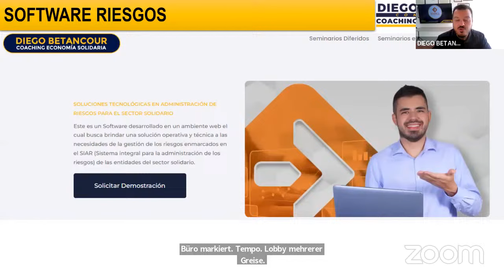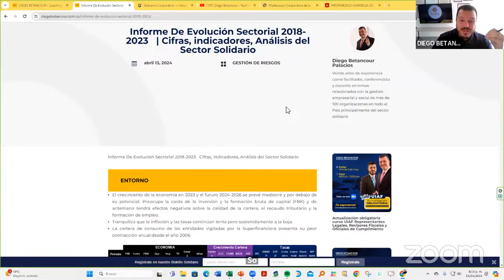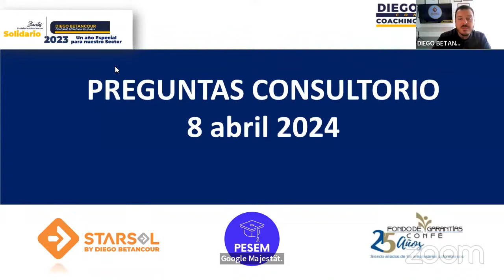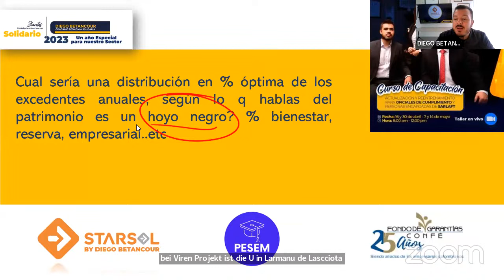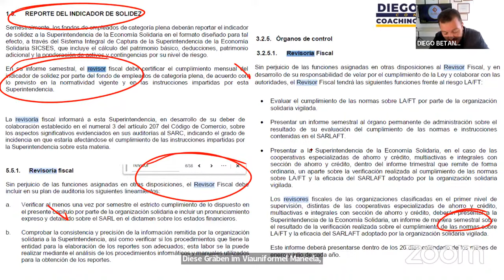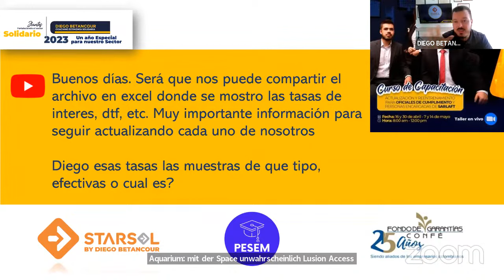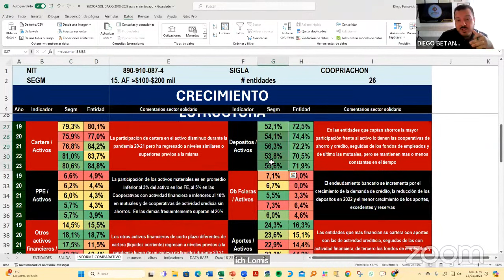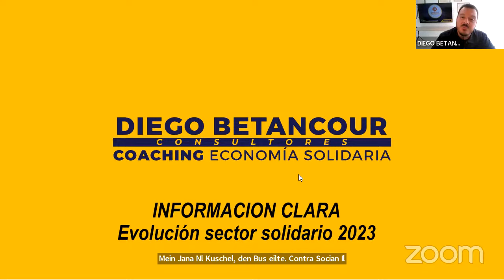👨‍⚖️ Consultorio Solidario | Abril 15 | Evaluación Financiera Comparativa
Evaluación Financiera Comparativa 👇🏻

Gracias por seguir fortaleciendo el sectorsolidario